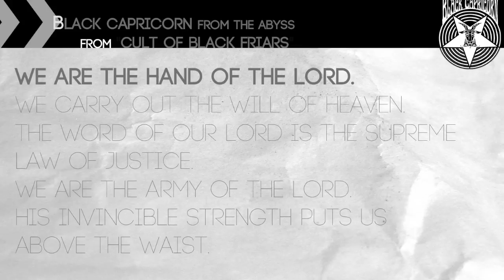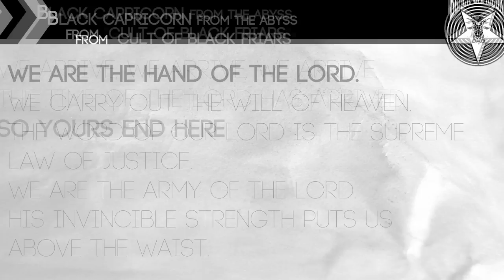Black Capricorn - from the Abyss - Cult of Black Friars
Black Capricorn - Cult Of Black Friars - LP 12" Picture
To be released on Saturday 01 November, 2014

12" Vinyl. limited to 300 copies.